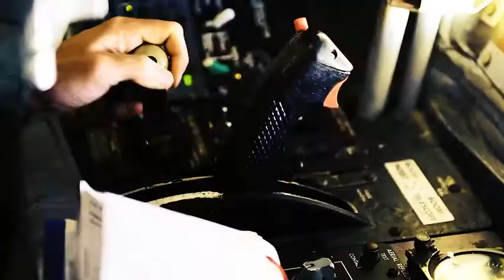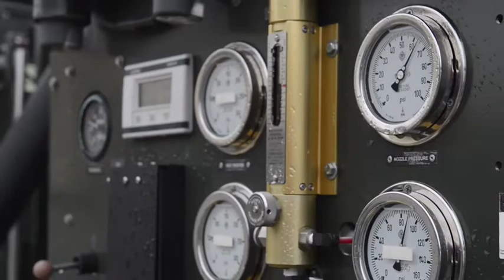92 LRS Rapid Global Mobility (2019) 🇺🇸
🔴 [Author]:
Video by Airman 1st Class Ryan Gomez

🔴 [Unit]:
92d Air Refueling Wing Public Affairs

🔴 [Location]:
Fairchild Air Force Base, Wa, United States

🔴 [Description]:
Fairchild Air Force Base's 92d Logistics Readiness Squadron keeps the base's mission alive by managing and maintaining the 92d Air Refueling Wing's 400 vehicle fleet, and refueling aircraft.

🔴 [VIRIN]:
190117-F-SU234-973